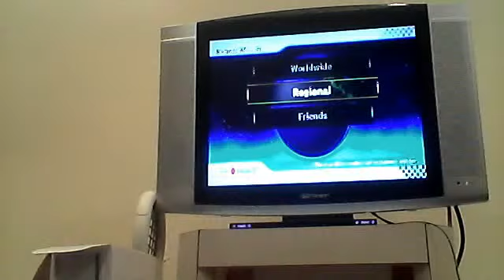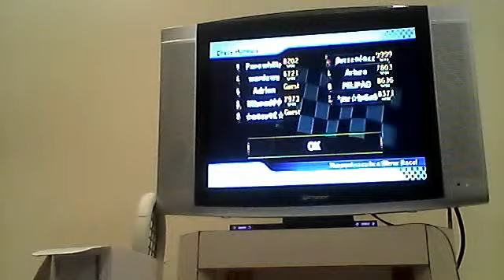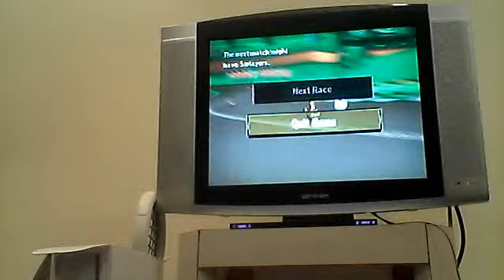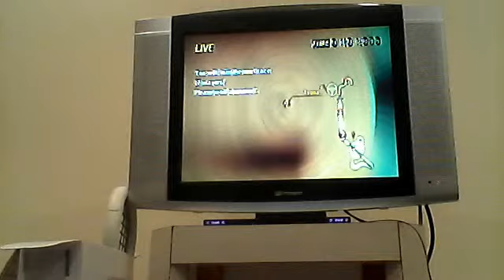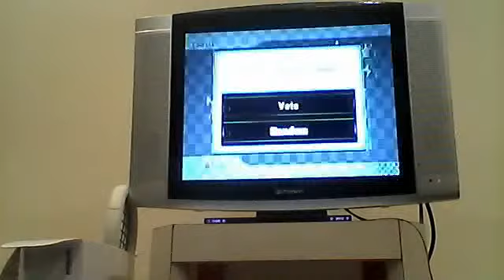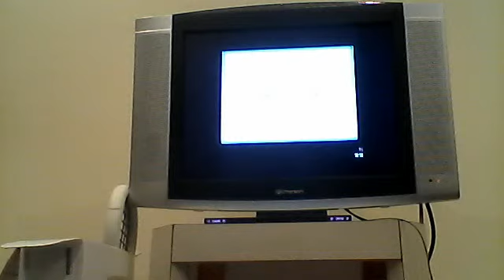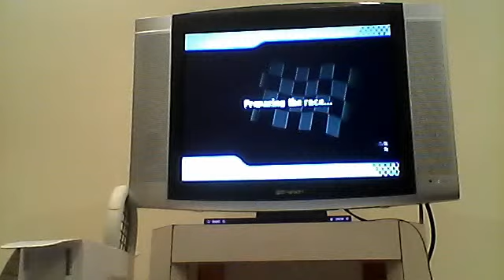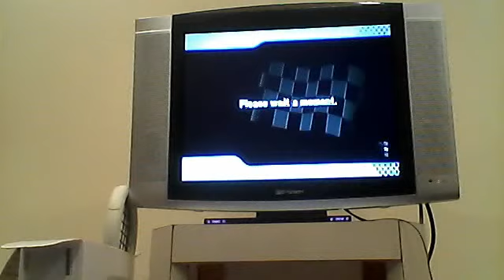MKW Wifi 34: Merry Christmas!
Santa must be proud. I believe in him, though I won't see him. This is my third license made in Mario Kart Wii, but I make this my secondary license.